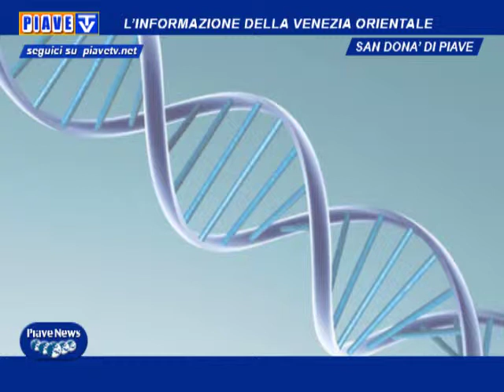Tre minuti per la tua salute: la rianimazione intensiva